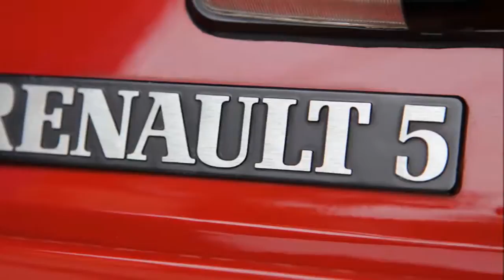el Nuevo Renault R5, El Nuevo 'Zapatito' |Motor Evolution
Motor evolution presenta: El regreso a mexico del nuevo Renault "R5", El nuevo "Zapatito".

 La automotriz Renault planea introducir al país un nuevo modelo subcompacto, el cual se estima tendría un impacto similar al antiguo y emblemático vehículo de la marca R5, conocido como “zapatito”, que llegó a México en 1976.

El director de ventas de Renault México, Ismael Vargas, declaró que en los próximos años la compañía francesak, “viene muy fuerte"     con nuevos modelos y planea introducir unidades para crecer en su volumen de ventas con una unidad que se estima rondará los 150 mil pesos.

A partir de estas nuevas incorporaciones, comentó, lo que se busca es ganar más puntos en la participación de mercado que hoy ubica a la marca en 1.8 por ciento.

Aunque no reveló el nombre del vehículo, el directivo dijo que ante la necesidad de otro “zapatito” surge este modelo subcompacto, y los mexicanos “lo van a tener muy probablemente para 2017”, del cual estiman se comercialice en altos volúmenes.

“Estamos viendo un modelo muy accesible para el mercado mexicano y aunque su introducción se está tratando de acelerar para el siguiente año, lo más probable es que llegue hasta 2017”, subrayó.

En entrevista con Notimex el directivo destacó: “es un vehículo accesible y nos va a ayudar a hacer mucho volumen. Ahorita los vehículo que están moviendo mucho el volumen son las unidades de menos de 140 mil o 150 mil pesos”.

Aseveró que el modelo de referencia llegará a México con las especificaciones de calidad y seguridad que tiene actualmente Renault, porque “no vamos a arriesgar la seguridad de los clientes” a costa del precio, anotó.

Adelantó que es una unidad que ya se desempeña en otros mercados, y el tiempo que se necesita para introducirlo a México, tiene que ver con la necesidad de adaptación. “Cuando traemos un vehículo al mercado mexicano y lo lanzamos tenemos que estar cien por ciento seguros que está adaptado al mercado mexicano y tiene las necesarias pruebas de ingeniería, y seguridad que llevan algunos meses”, concluyó.

Con informacion de Notimex.
hasta pronto.